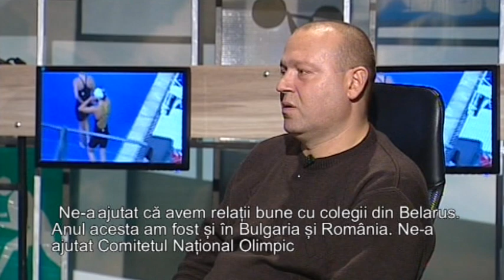Tatiana Salcutan si Evghenii Carabetchi la Moldova 1